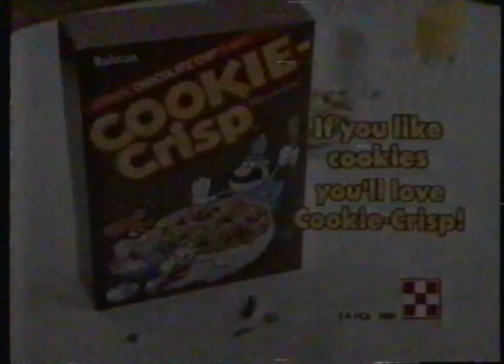'80s Ads | Ralston Purina | Cookie Crisp Cereal | Cookie Crook | 1985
Cookie Crisp Cereal Commercial 1985 Ralston Purina Nestle